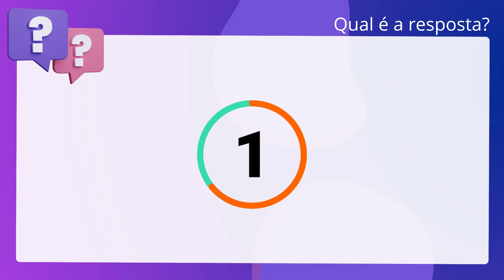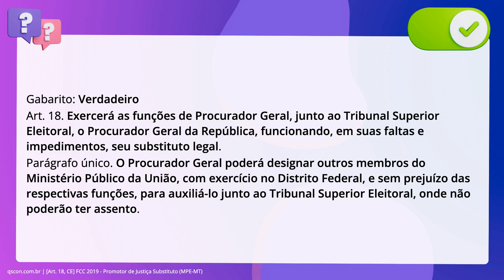QScon Direito: [Art. 18, CE] FCC 2019 - Promotor de Justiça Substituto (MPE-MT)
Art. 18, CE | FCC 2019 | Promotor de Justiça Substituto | (MPEMT)

Exercerá as funções de Procurador-Geral, junto ao Tribunal Superior Eleitoral, o. Procurador-Geral da República, funcionando, em suas faltas e impedimentos, seu. substituto legal. O Procurador-Geral poderá designar outros membros do. Ministério Público da União, com exercício no Distrito Federal, e sem prejuízo. das respectivas funções, para auxiliá-lo junto ao Tribunal Superior Eleitoral,. onde não poderão ter assento.

Gabarito: Verdadeiro